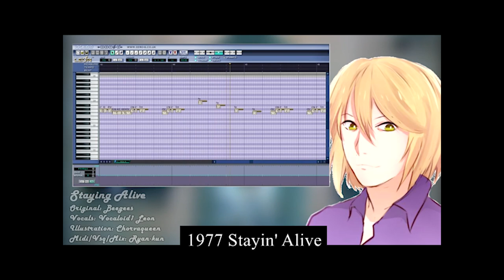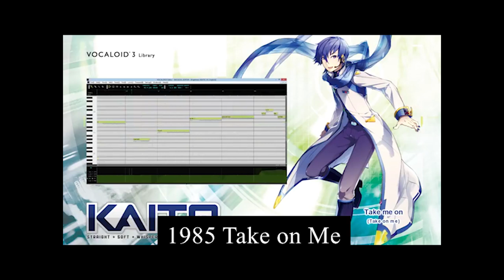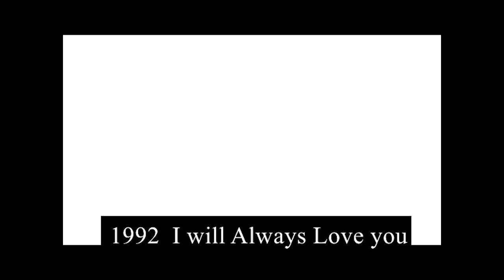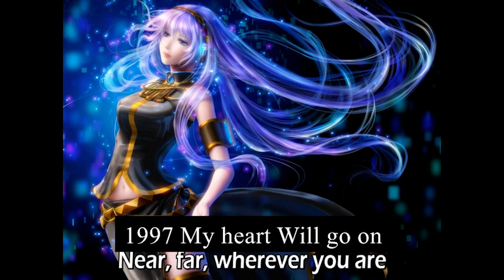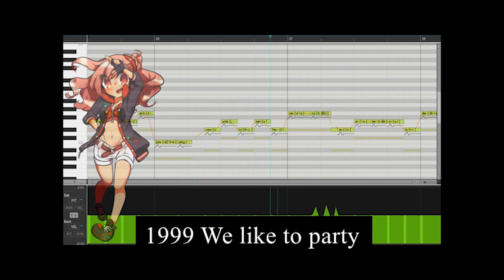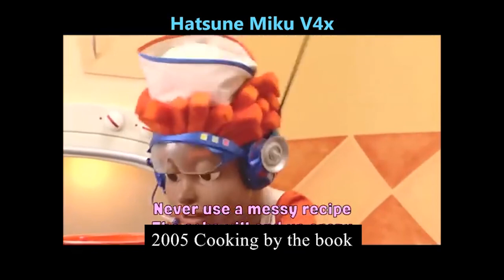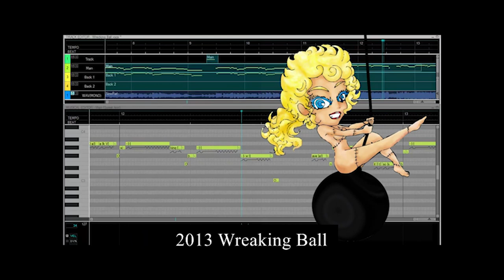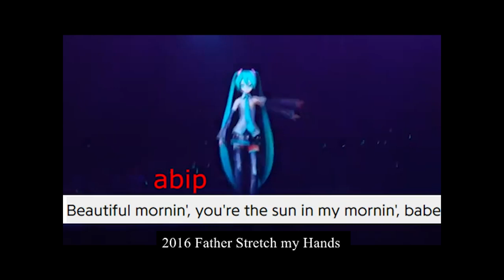Evolution of Memes Portrayed by VOCALOID (and some Utaloids) Parody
⬇️⬇️⬇️READ!⬇️⬇️⬇️
Thanks to Siri // GD Partitionhlep :) ♥

0:00 Canon in D Major
0:11 Toccata & Fugue in D Minor (Hatsune Miku V4x Test)
0:17 Hallelujah
0:23 Fur Elise
0:32 20th Century Fox
0:43 Ievan Polka
0:54 USSR Anthem
1:05 Lion's Sleep Tonight
1:15 Sound of Silence
1:26 Living in the Sunlight
1:31 Roundabout
1:40 Take Me Home, Country Roads
1:52 Bohemian Rhapsody
1:59 Trololo Song
2:07 Stayin' Alive
2:11 Rasputin
2:19 September
2:29 Moskau
2:41 Imperial March
2:48 Africa
2:57 Sweet Dreams
3:08 Eye of the Tiger
3:19 Careless Whisper
3:31 You Spin me Round
3:37 Ghostbusters
3:49 Take on Me
4:00 Super Mario Bros. Overworld Theme
4:11 Livin' on a Prayer
4:20 Final Countdown (haha funni)
4:28 Never Gonna Give You Up
4:35 Yee
4:44 Smooth Criminal
4:52 Ice Ice Baby
5:00 Guile's Theme
5:07 I Will Always Love You
5:19 Serbia Strong
5:28 Gourmet Race
5:35 Macarena!
5:40 Scatman
5:50 Wonderwall
6:00 A Cruel Angel's Thesis
6:16 Spooky Scary Skeletons
6:24 My Heart Will Go On
6:33 Oceanman
6:41 Barbie Girl
6:56 Ameno
7:07 Tunak Tunak
7:20 Butterfly
7:33 I'm Blue
7:44 All Star
8:00 We Like To Party
8:08 Deja Vu
8:21 Crawling
8:31 In the End
8:42 For the Damaged Coda
8:55 Harder Better
9:08 Mad World
9:19 Whenever Wherever
9:29 The 7th Element
9:43 Thousand Miles
9:53 Caramelldansen
10:03 Bring Me To Life (woah 10 minutes already?!?!)
10:14 Hey Ya
10:27 Dragostea Din Tei
10:39 Boulevard of Broken Dreams
10:51 Feel Fantastic
11:04 Cooking by the Book
11:19 Feel Good Inc.
11:32 HEYYEYAAEYAAAEYAEYAA (a.k.a. Fabulous Secret Powers)
11:44 The Time Is Now
11:54 You Are A Pirate
12:05 The Mine Song
12:16 Mii Channel Theme
12:26 Wii Sports Theme
12:39 Through the Fire and Flames
12:48 Dreamscape
13:03 Cory in the House
13:10 Sparta Remix (Len's crazy sister has a sparta eurostar remix)
13:19 Nutshak Intro
13:29 Fireflies
13:38 Baby
13:46 Shooting Stars
13:57 Pumped Up Kicks
14:12 Bed Intruder Song
14:24 Epic Sax Guy
14:30 Guacamole Song
14:37 Nyan Cat
14:47 Renai Circulation
14:56 Macintosh Plus 420
15:04 Pon Pon Pon
15:09 Call Me Maybe
15:13 Gangnam Style
15:23 Avengers Theme
15:32 This Is Gospel
15:37 Globglogabgalab
15:45 RAP GOD
15:55 Rappin For Jesus
16:02 Wreckin' Ball
16:10 Let It Go
16:17 What Does The Fox Say?
16:24 Brain Power
16:32 Harlem Shake
16:39 Flamingo
16:48 Attack on Titan OP
17:00 Uptown Funk
17:06 Silhouette
17:14 We Are Number One
17:22 You Reposted in the Wrong Neighbourhood
17:31 Hotline Bling
17:39 Megalovania
17:45 Hello
17:55 Stressed Out
18:05 Father Stretch My Hands
18:11 PPAP (a.k.a. Pen Pineapple Apple Pen)
18:17 Redbone
18:26 Last Surprise
18:35 STFU
18:40 Big Enough
18:51 Humble
18:51 Blend S OP
19:03 Rockstar
19:08 Despacito
19:18 u got that
19:26 Omae Wa Mou
19:35 Buttercup
19:44 Dame tu Cosita
19:53 Crab Rave
20:00 Old Town Road
20:07 Bad Guy

Evolution of Memes Portrayed by VOCALOID (and some Utaloids) 2️⃣0️⃣2️⃣0️⃣